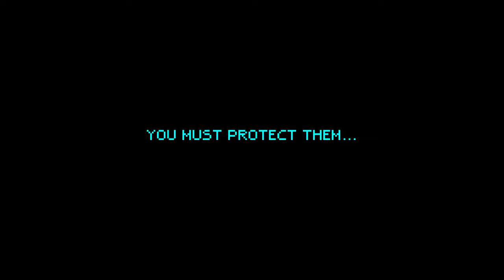Yolk Heroes: A Long Tamago Color Trailer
The trailer for Yolk Heroes! Raise your own digital hero from an egg into... well... a Yolk Hero!